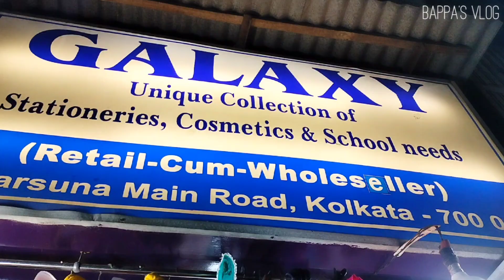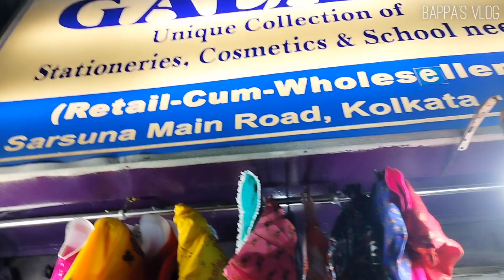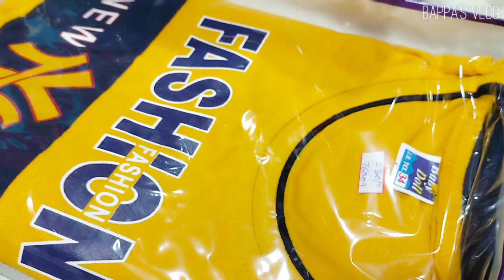পয়লা বৈশাখের কেনা কাটা।। খুব কম দামে সবার জন্য।। আপনারাও চলে আসুন এবং কেনা কাটা শুরু করে দিন।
পয়লা বৈশাখের কেনা কাটা।। খুব কম দামে সবার জন্য।। আপনারাও চলে আসুন এবং কেনা কাটা শুরু করে দিন। ছোট থেকে বড় সবার জন্য খুব কম দামে পাওয়া যায়। ছোটো দের ৭০ থেকে শুরু বড় দের ১২০ থেকে শুরু সবটাই পাবেন, এই  GALAXY te, তাহলে দেরি কেনো এক্ষুনি চলে আসুন এবং কেনা কাটা শুরু করে দিন, এই দোকান তাকে দেখতে পাবেন সরশুনা মেন রোড হইতে ..BSNL অফিসের  বিপরীতে, আর হ্যা চেনেল তাকে subscribe like share korte ভুলবেন না ধন্যবাদ।

পহেলা বৈশাখের কেনাকাটা,পহেলা বৈশাখের কেনাকাটা creation of jhum,পয়লা বৈশাখের শপিং,মুখ্য ভূমীকায় আমি---পয়লা বৈশাখ উপলক্ষে কেনাকাটায়…,পয়লা বৈশাখ,পয়লা বৈশাখ,চৈত্র সেল থেকে কেনাকাটা,পয়লা_বৈশাখের_কেনাকাটা,টাকা,ঢাকা,কসমো বাজার থেকে কিনে নিয়ে এলাম,বাংলা ব্লগ,বাংলাদেশ,bengali video,bengali vlog,keep grooming,keep grooming 2021,bangla video,bangla vlog,bangla nobo borsho,shopping for bengali new year,bengali new year special shopping,nobo borsho